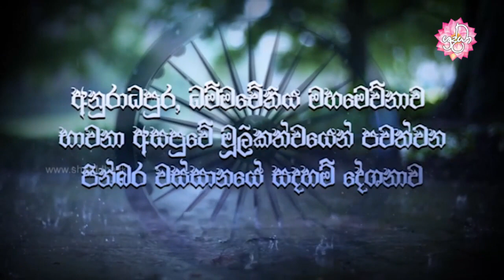තමාව රැකගැනීමට නම් | වස්සානයෙන් ඇරඹි ධර්ම දේශනා අනුරාධපුර 43 | Shraddha TV